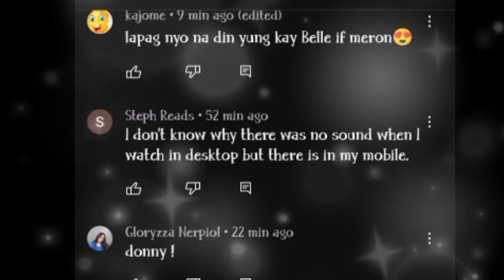DONNY inamin na first niya si BELLE!!Si BELLE ang first person na nilapitan when he's down!!